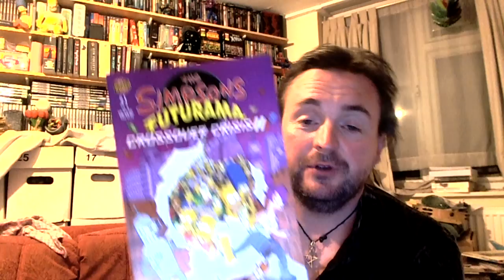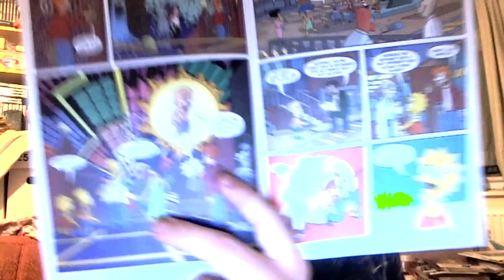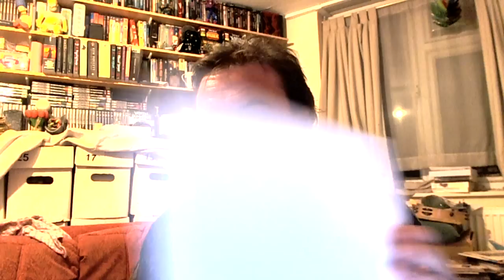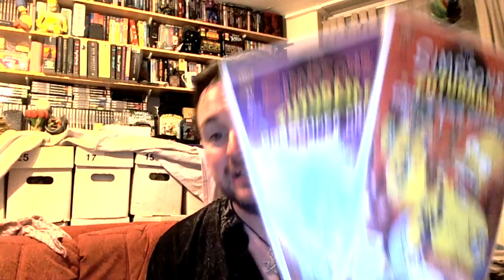31 days in August part 21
Part 21 of my month long reviews of random comics from my collection. Today The Simpsons/Futurama Crossover Crisis II # 1&2 from Bongo Comics